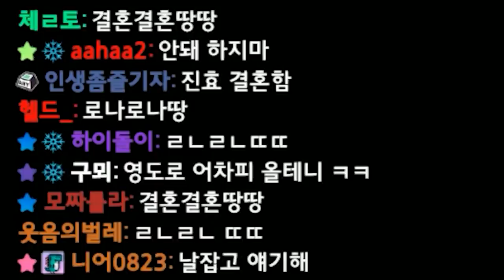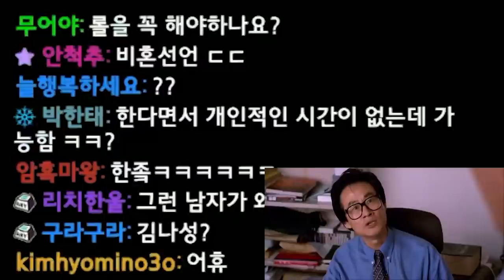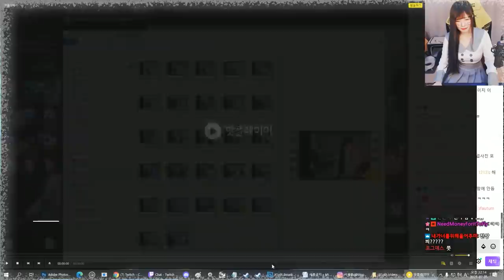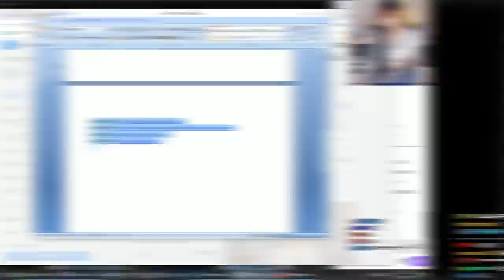시청자와 결혼이요???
편집냥이 : 파이리님
썸네일냥이 : 뚱인데요님

🎬인트로/아웃트로 제작 : 뚱인데요님
🎨인트로/아웃트로 일러스트 : 다피님